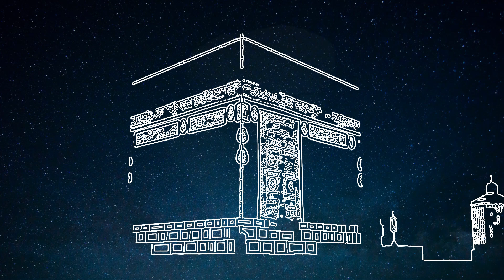Pazar Sohbeti (18 Ağustos 2024, Ahmed Emin Hocaefendi)